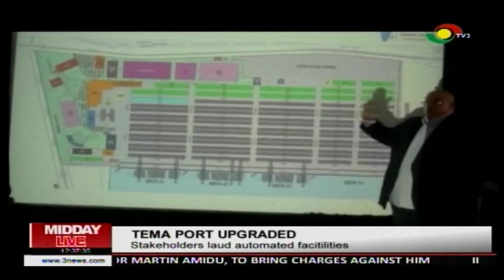MIDDAY LIVE 10/6/2019